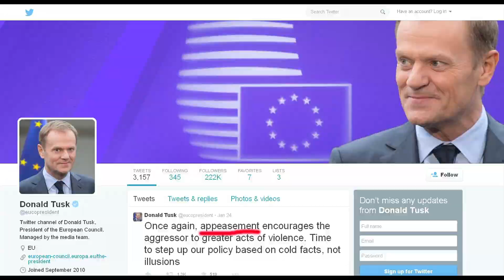Մոսկվան բարձր գին է վճարելու արկածախնդրությունը շարունակելու դեպքում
Միացյալ Նահանգների նախագահ Բարաք Օբաման իր անհանգստությունն է հայտնել Ուկրաինայի տարածքում կրկին սրվող իրադրության կապակցությամբ՝ մեղադրելով Ռուսաստանին անջատողականների գրոհը սատարելու մեջ: